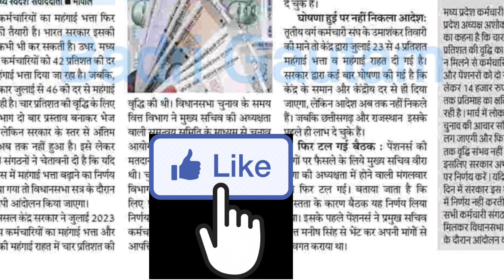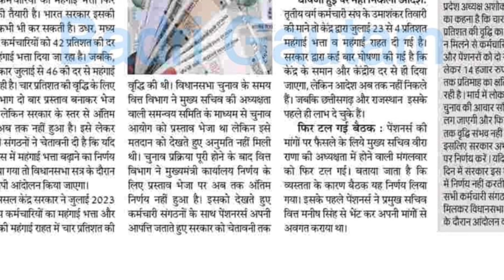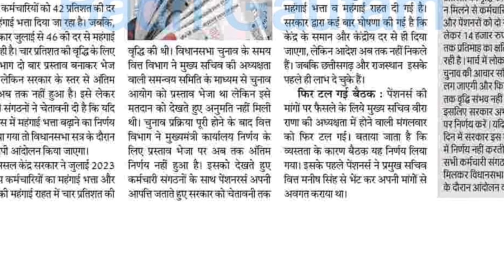कर्मचारियों का महंगाई भत्ता फिर बढ़ेगा || mp Shikshak latest update